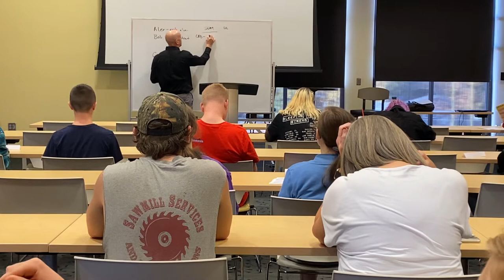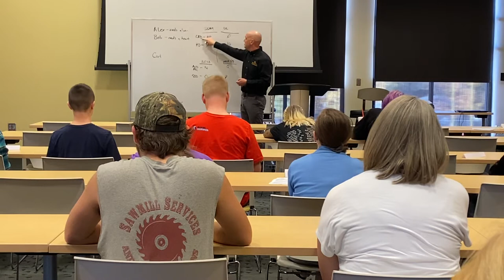2022 PPEfest - Philosophy and Ethics Challenge With Dr. Justin Clarke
PPEfest is our high school recruitment event, designed to spread ideas in the studies of Philosophy, Politics, and Economics. Enjoy as Dr. Clarke leads the attendees through tough questions and ideas!